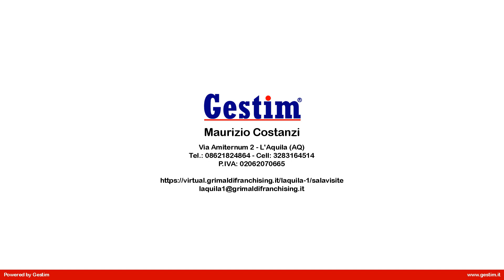Appartamento in Vendita a L'Aquila (AQ)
Rif. GRE470 - L'Aquila-Gignano:  in zona residenziale e tranquilla, a 5 minuti dal centro città, proponiamo in vendita appartamento di 130 mq ca. posto al primo piano di una palazzina di 4 servita da ascensore.
La soluzione si compone di soggiorno servito da comodo terrazzo di 18 mq ca, cucina abitabile servita da balcone, tre camere e due bagni.
Colpleta la proprietà un box auto di 20 mq ca. e una cantina di 5 mq ca.
Ideale per chi desidera abitare vicino al centro della città  con la comodità di parcheggiare e di avere un box auto.